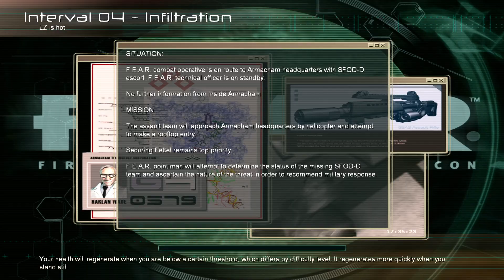F.E.A.R. (Reshade Enabled) [ Interval 4 ]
A chapter by chapter PC gameplay series for F.E.A.R. (2005) Set to High Difficulty.